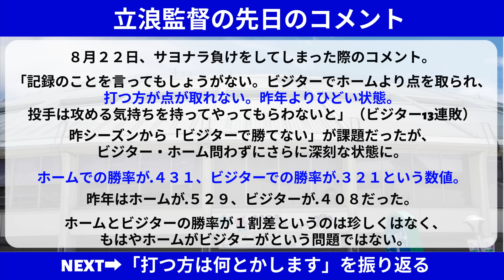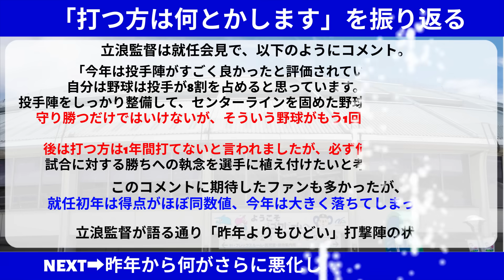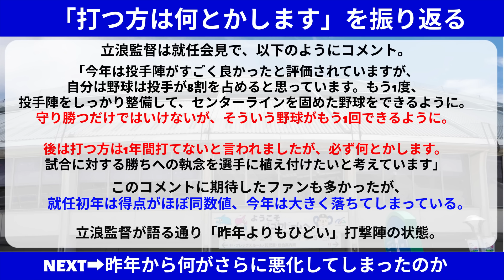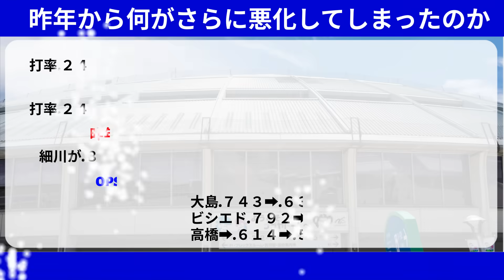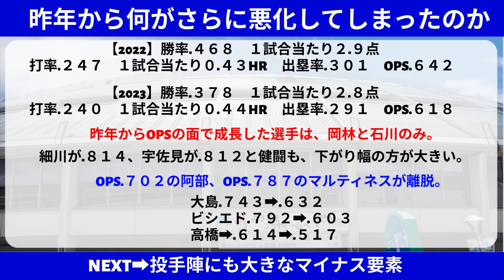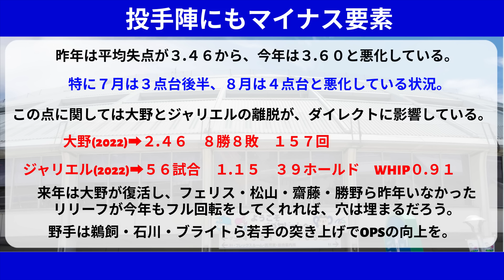中日 立浪監督「打つ方は絶対に何とかします！」→さらに打てなくなった理由とは【中日ドラゴンズ/立浪監督】